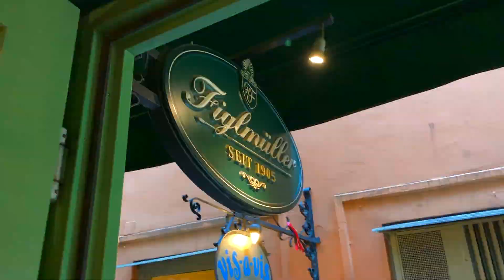One day in Vienna. Austria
Austria’s capital offers a unique blend of imperial traditions and stunning modern architecture. It is famous for its cultural events, imperial sights, coffee houses, cozy wine taverns, and the very special Viennese charm.

Baroque streetscapes and imperial palaces set the stage for Vienna's artistic and musical masterpieces alongside its coffee-house culture and vibrant epicurean and design scenes.

The Capital of Austria is home to nearly one third of the county’s inhabitants and is its primary city. This metropolitan city hosts the United Nations organisation and is a major centre for Austria’s culture, economy and Politics. With many different names like the City of Music and the City of dreams, Vienna is renowned throughout the world and has a plethora of stunning historical buildings, gardens and establishments.

Ranked as one of the most liveable cities in the world with its inhabitants enjoying a high quality of life, Vienna is a haven in central Europe and remains a popular tourist destination.